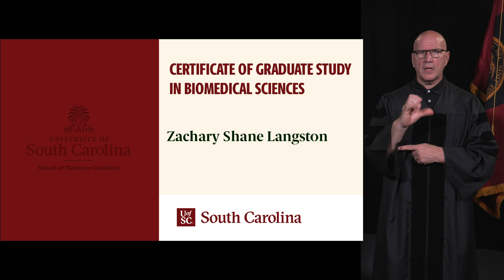Commencement 2021 - School of Medicine Columbia